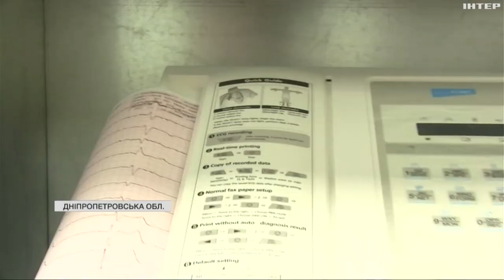У Нікополі запрацювала мобільна амбулаторія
Близько 30 пацієнтів щодня приймають лікарі в мобільній амбулаторії, яка віднедавна почала працювати в Нікополі. За словами фахівців, основні скарги, з якими до них приходять, це проблеми з тиском, болем у серці та рівнем цукру.